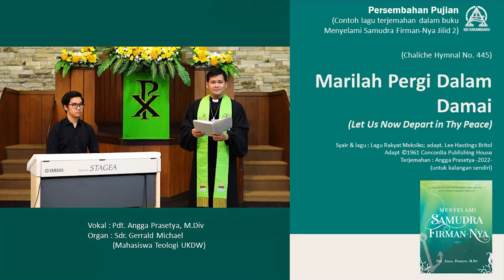Marilah Pergi Dalam Damai | Let Us Now Depart in Thy Peace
Persembahan Pujian

Chaliche Hymnal No. 445

Marilah Pergi Dalam Damai
(Let Us Now Depart in Thy Peace)

Lagu ini merupakan contoh lagu terjemahan dalam buku "Menyelami Samudra Firman-Nya" jilid 2